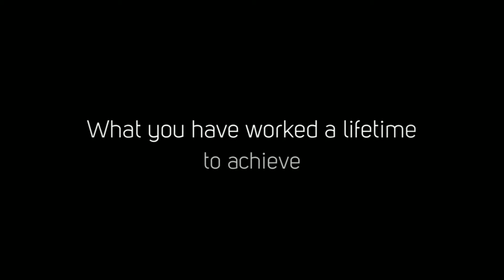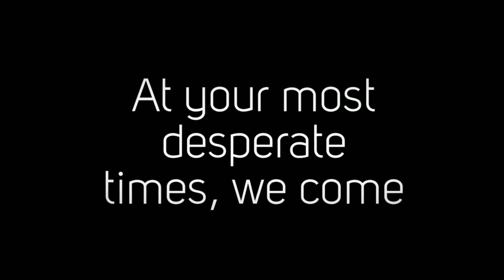Disaster Recovery Video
An estimated 25 percent of businesses do not reopen following a major disaster*

The inability to recover data and business downtime is costly, and probably more than you realize. Depending on the industry and the absence of a disaster recovery contingency plan, downtime could mean $600,000 to $6,000,000 in just an hour!

How prepared are you?

We want to help evaluate and alleviate any vulnerabilities.

Do you have an effective back up strategy for mission-critical data?
When was the last time you verified your backup?
Do you have an off-site copy of your data?
How difficult will it be and how long will it take to get your data restored?
How much money will you lose in operational downtime? For an hour? A day? A week?
Solution(s)

With so much on the line, leaders simply cannot afford to overlook the risk disasters pose to their organization and daily operations. Our solutions includes a full portfolio of backup, disaster recovery and business continuity solutions.

Let's schedule a time to talk and get your planning in place as soon as possible so you can have the peace-of-mind knowing that you have a plan to recover in the event of any disaster.

Intelligent Backup (Data Backup)
EVS Echo (Disaster Recovery)
EVS Resilience (Business Continuity)